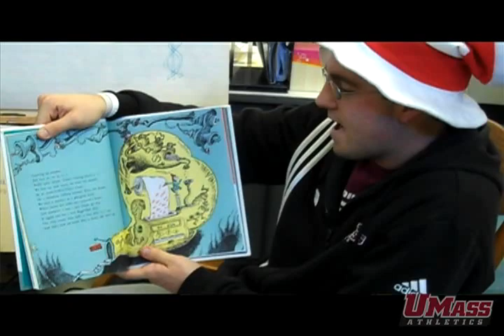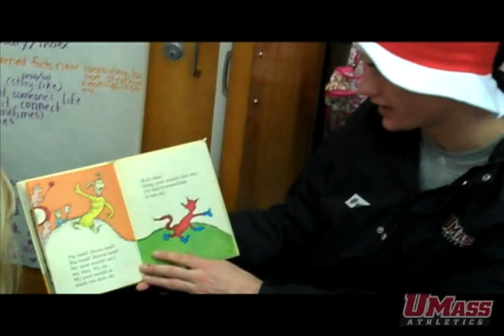UMass Student-Athletes On Read Across America Day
UMass' Sam DeNormandie, Carly Normandin, Brodie Steigerwald, Whitney WIlliams read to elementary students in South Hadley on Dr. Seuss' birthday at Mosier School.